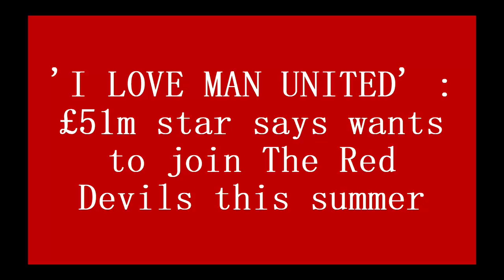UNDERGO MEDICAL : £51m star Undergoing for medical tests at man United